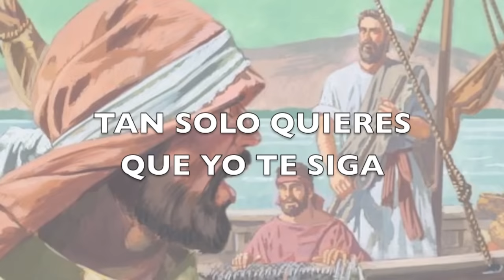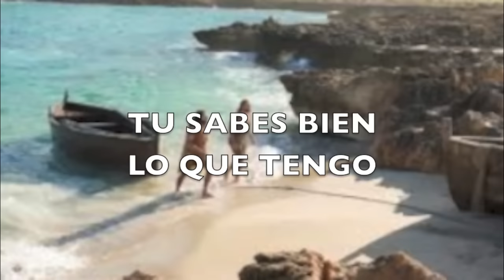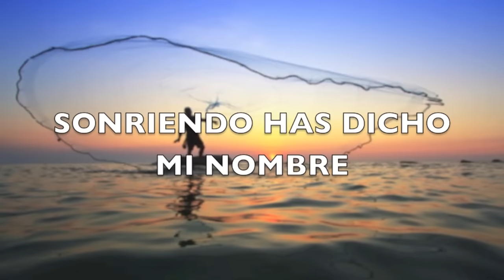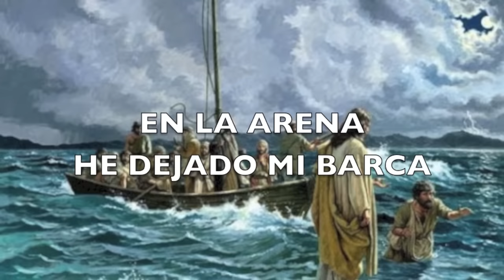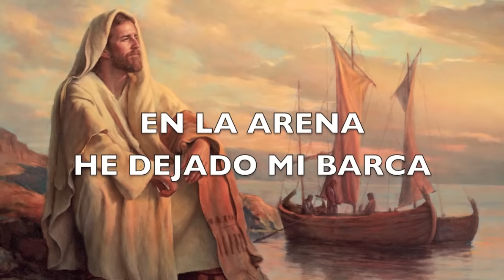Señor me has mirado a los ojos - ( Pescador de hombres)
Señor me has mirado a los ojos, sonriendo has dicho mi nombre, en la arena he dejado mi barca, junto a ti buscare otro mar.

Les comparto este canto con la letra y los acordes.

¿Quieres apoyar éste canal?
Aquí les comparto varías formas en como me puedes ayudar a llegar a más oídos y a sustentar mi labor.
1. ESCUCHAR Y COMPARTIR MIS CANCIONES DESDE YOUTUBE, Y SI LAS UTILIZAS PARA TUS TRANSMISIONES EN VIVO MENCIONAR MI CANAL.
¡TE LO AGRADEZCO DE TODO CORAZÓN!
EQUIPO DE GRABACIÓN:
Interfaz de audio:
Micrófono:
Guitarra: @taylorguitars
PESCADOR DE HOMBRES    (capo 1)

Sol  Re                  Mim
Tú has venido a la orilla
             Do Lam                       Re
no has buscado ni a sabios ni a ricos
               Sol   Re              Mim      Sol7
tan solo quieres que yo te siga
Do       Re                            Sol  Mim
Señor, me has mirado a los ojos
Do         Re7               Sol                    Sol7
sonriendo has dicho mi nombre,
        Do       Re7          Sol         Mim
en la arena he dejado mi barca
         Do   Re                  Sol
junto a ti buscaré otro mar.
Sol  Re                  Mim
Tú sabes bien lo que tengo,
            Do Lam                       Re
en mi barca no hay oro ni espadas
tan solo redes y mi trabajo
         Do   Re                  Sol
Sol  Re                  Mim
Tú necesitas mis manos
                Do Lam                       Re
mi cansancio que a otros descanse
amor que quiera seguir amando
         Do   Re                  Sol
Sol  Re                  Mim
Tú pescador de otros lagos
                      Do Lam                       Re
ansia eterna de almas que esperan
“amigo bueno” así me llamas.